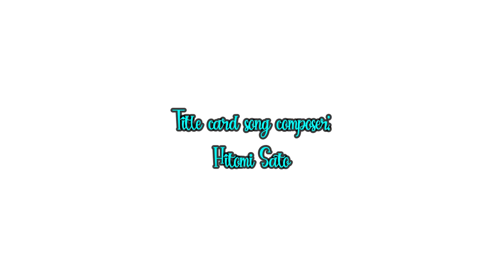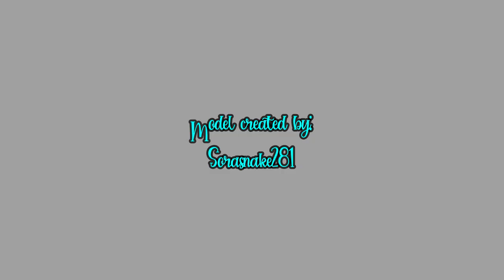Rachelle Snow - Conqueror [MMD]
Rachelle wanted to perform Conqueror for the channel, so here we go.  I've been wanting to ask her anyhow, so this is perfect.  And to be quite honest, she did a really good job.  I hope you all enjoy this video as much as I did.  If you like what you see, you know the drill.